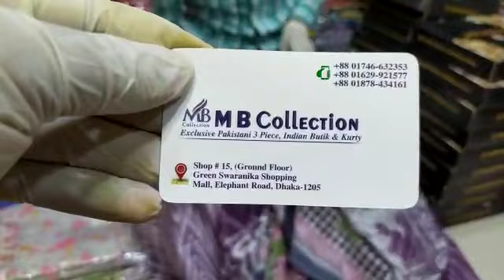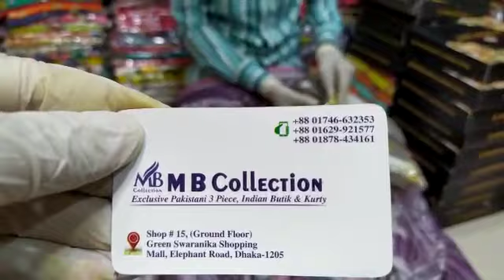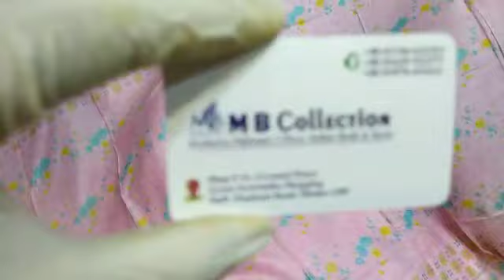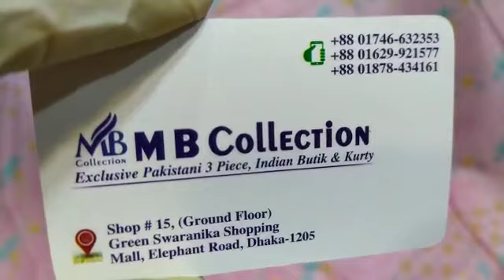পাইকারি দামে কিনুন কাজ করা অসম্ভব সুন্দর থ্রি পিচ / digital print three pices